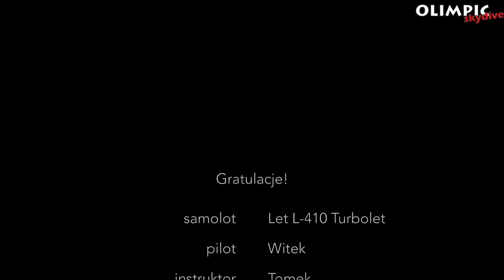Skok spadochronowy Tobiasza 02.09.2017 Olimpic Skydive